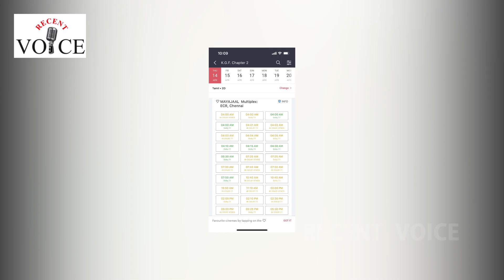KGF Chapter 2 Opening Day Box Office | Yash | RECENT VOICE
KGF Chapter 2 Opening Day Box Office